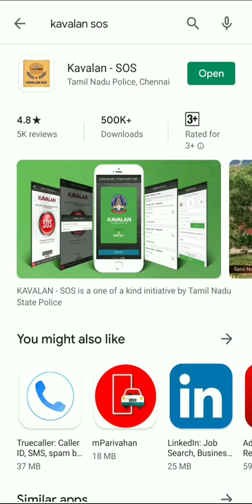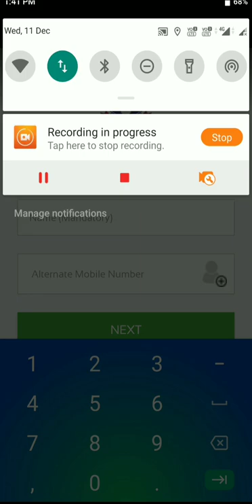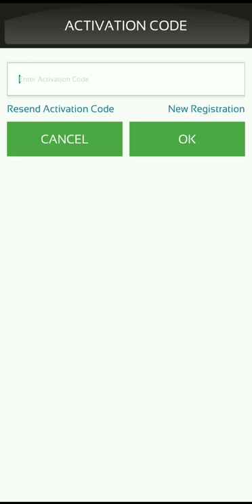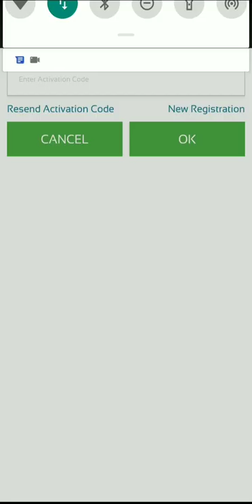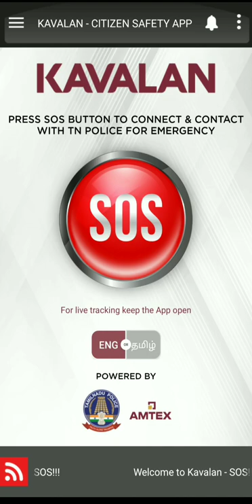பெண்கள் பாதுகாப்பு -Pengal paadhukaapu ( kavalan SOS) every women should have 👍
It's about women safety